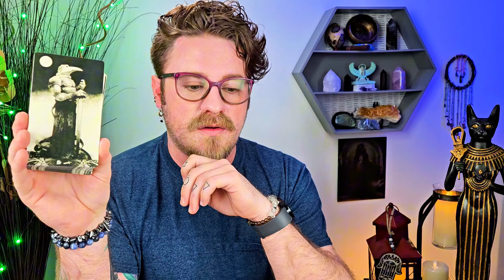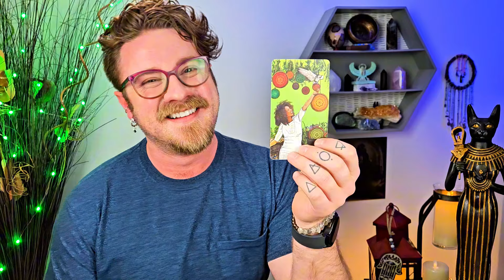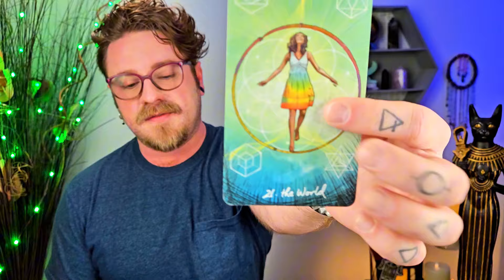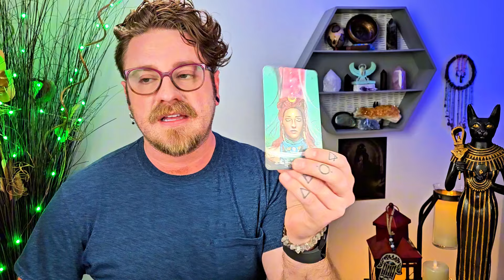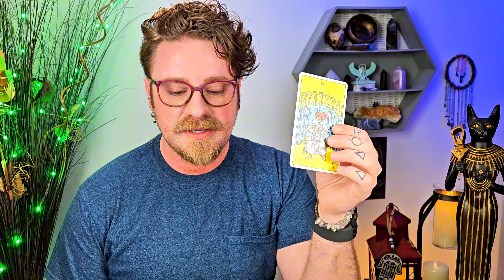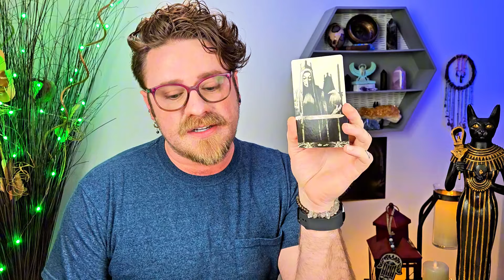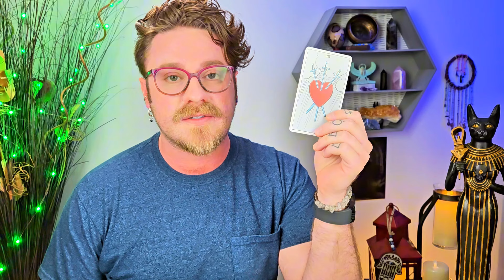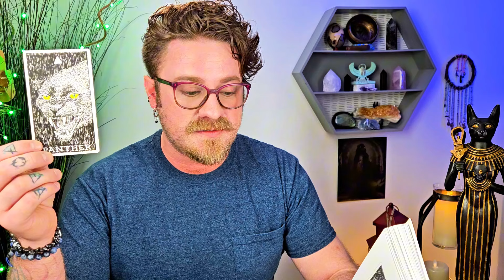Sagittarius - Someone has a secret 🙊 and it's coming out! Aggressive honesty 😉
All active subscribers are eligible to win a 30 min free reading every month!

If you feel that something has touched you about my readings,  and you feel called to support me in this way, please know that I am so grateful to receive your love! 🥰

Posted for Sagittarius March 4th -10th, 2024. All messages are timeless.  Listen to your gut!

sagittarius tarot tarotreading Sagittarius Sun, Sagittarius rising, Sagittarius ascendant, Sagittarius Moon, Sagittarius Venus, Sagittarius love, Sagittarius career